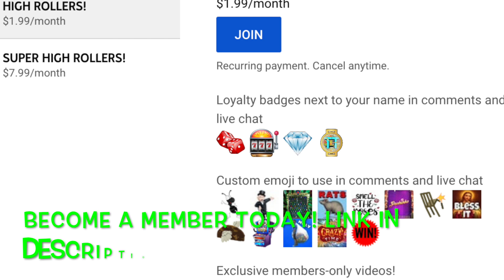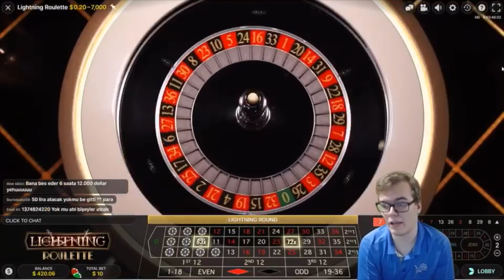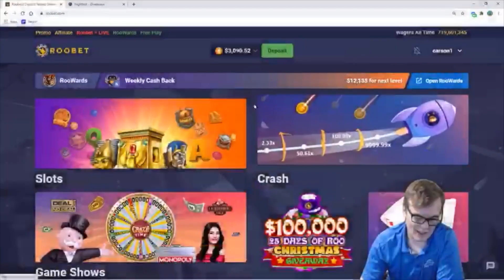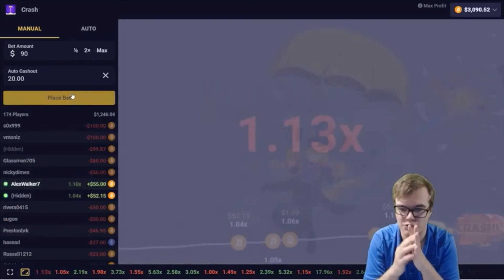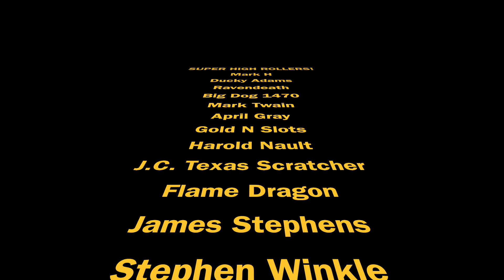RECORD BREAKING WIN! 20X CRAZY TIME! BIG PROFIT! Casino Games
Today, Carson relives a record breaking win with a 20x on the game crazy time! Enjoy!

BECOME A TICKET TIME MEMBER!